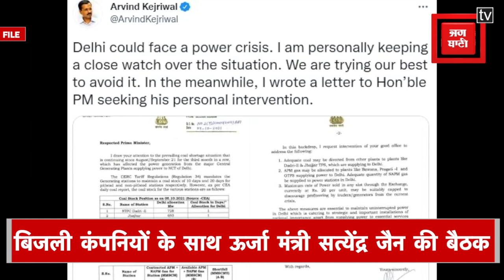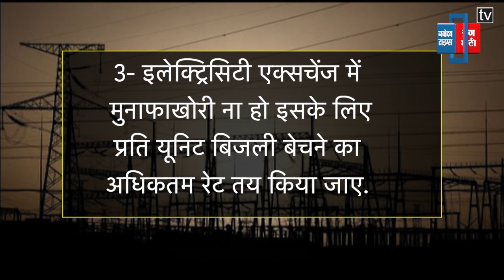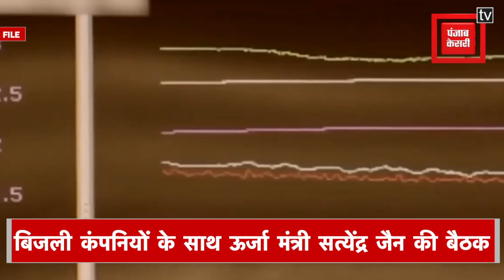कोयला संकट पर CM Kejriwal ने PM Modi को लिखी चिट्ठी, बिजली कंपनियों के साथ सत्येंद्र जैन की बैठक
कोयला संकट पर दिल्ली के मुख्यमंत्री अरविंद केजरीवाल ने प्रधानमंत्री नरेंद्र मोदी को चिट्ठी लिखी है. केजरीवाल ने पीएम से कहा है कि वह मामले में हस्तक्षेप करें और बिजली संयंत्रों को पर्याप्त मात्रा में कोयले की आपूर्ति सुनिश्चित करें...वहीं बिजली संकट पर उर्जा मंत्री ने सभी बिजली कंपनियों के साथ बैठक भी की है।